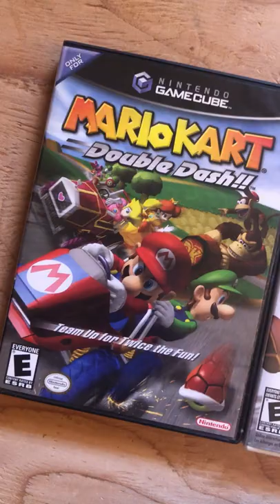Double Dash is NOT the BEST Mariokart.